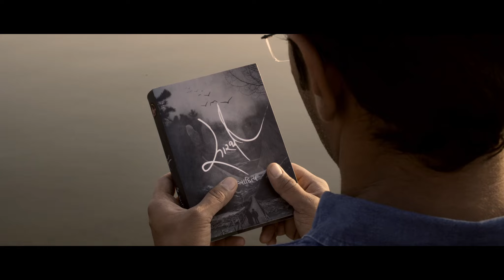Sarathi | Watch Full Trailer Now - 01 | Pratik Gandhi | Mindblaster Motion Pictures | Rafiq Shaikh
If you have missed it, Go and watch The Full Trailer Now!